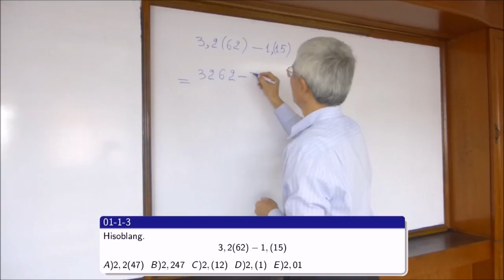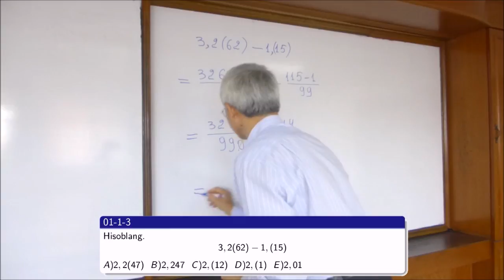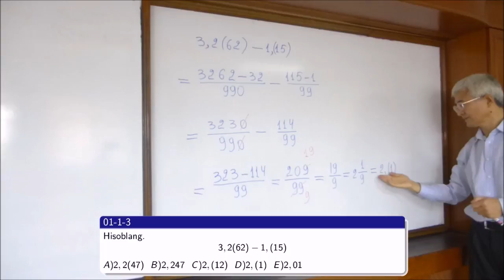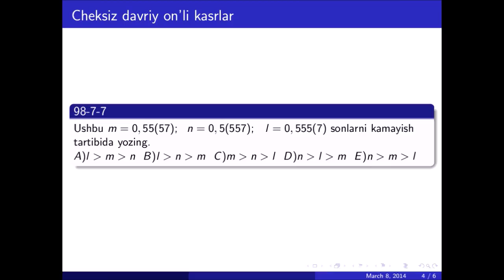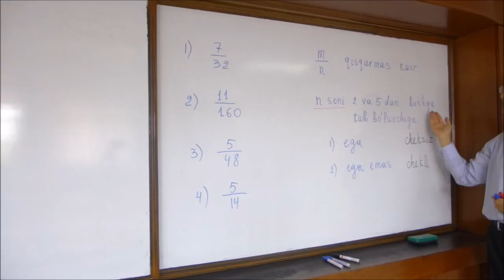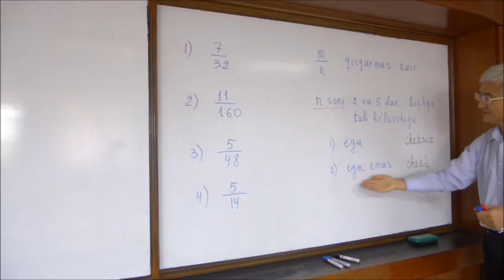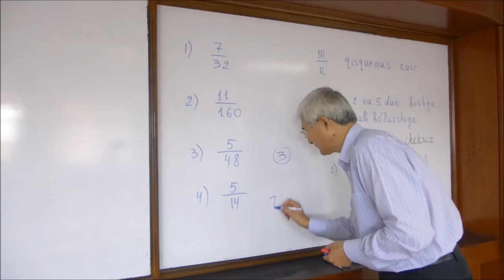Cheksiuz o'nli davriy kasrlarga misollar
O'nli kasrlar. 2-qism.
Cheksiz davriy o'nli kasrlarga oid misollar.